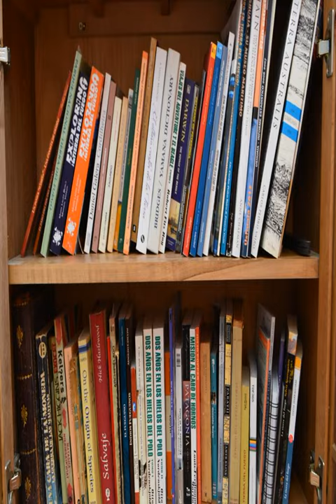Valle Frío Ushuaia - Ushuaia - Argentina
Valle Frío Ushuaia hotel city: Ushuaia - Country: Argentina

Address: Bouchard 310; zip code: 9410

Valle Frío Ushuaia is a family-owned inn situated in the Tierra del Fuego Province. It offers panoramic views of the mountains and is a perfect base for exploring Argentinean Patagonia.  The modern rooms at Valle Frío have colourful decor.

 -- L'établissement Valle Frio Ushuaia est une auberge familiale située dans la province de Tierra del Fuego. Il offre une vue panoramique sur les montagnes et constitue un pied-à-terre idéal pour explorer la Patagonie argentine.

 -- El Valle Frío Ushuaia es una posada de gestión familiar situada en la Provincia de Tierra del Fuego. Ofrece vistas panorámicas a las montañas y es una base perfecta para explorar la Patagonia argentina.

 -- In der Provinz Tierra del Fuego empfängt Sie das familiengeführte Gasthaus Valle Frio Ushuaia. Es bietet einen Panoramablick auf die Berge und ist ein idealer Ausgangspunkt, um das argentinische Patagonien zu erkunden.

 -- Dit pension wordt door een familie beheerd en ligt in de provincie Tierra del Fuego. Het Valle Frío Ushuaia biedt een panoramisch uitzicht op de bergen en is de perfecte uitvalsbasis voor het verkennen van het Argentijnse Patagonië.

 -- Il Valle Frio Ushuaia è una locanda a conduzione familiare situata nella regione della Terra del Fuoco. Allietata da una vista panoramica sui monti, questa struttura è un punto di partenza ideale per esplorare la Patagonia argentina.

 -- A Valle Frío Ushuaia é uma pousada de gestão familiar situada na Província de Terra do Fogo. A pousada oferece uma vista panorâmica das montanhas e é a base perfeita para explorar a Patagónia argentina.

 -- Valle Frío Ushuaiaはティエラ・デル・フエゴ州に位置する家族経営の宿泊施設で、山脈のパノラマの景色を望めます。アルゼンチンのパタゴニアの探索に最適な拠点です。  Valle Fríoのモダンな客室はカラフルな内装で、専用バスルーム、ケーブルテレビ、個別調整可能な暖房が備わります。  ホテルのバーでドリンクを飲みながらくつろいだり、館内の図書室で読書を楽しめます。 ...

 -- Valle Frío Ushuaia旅馆是一间家庭式经营的旅馆，位于Tierra del Fuego省。旅馆享有山脉全景，是游览阿根廷Patagonia地区理想的入住地点。  Valle Frío酒店现代化的客房设有色彩丰富的装饰。每间客房配备了一个私人浴室、有线电视和独立加热控制。  客人可以在酒店酒吧享用一杯饮品放松身心，或者在酒店的图书馆阅读一本书。  酒店旅游咨询台的员工可以为您提供小镇主要景点的信息，包括End of the World and Maritime...

 -- Семейный отель Valle Frío Ushuaia расположен в провинции Огненная Земля. Из отеля открывается панорамный вид на горы. Этот отель представляет собой идеальную базу для изучения аргентинской Патагонии.

 -- يقع نُزُل Valle Frío Ushuaia المملوك عائليًا في مقاطعة تييرا ديل فويغو، ويوفر إطلالات بانورامية على الجبال، ويوفر قاعدة مثالية لاستكشاف باتاغونيا الأرجنتينية.